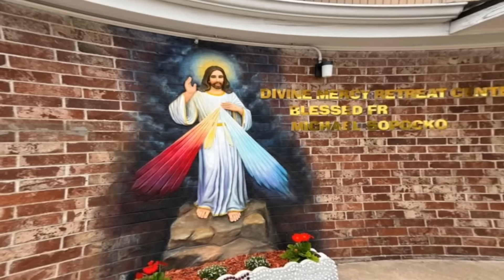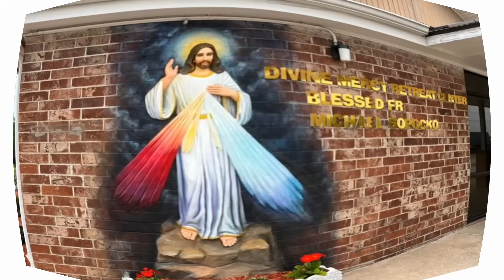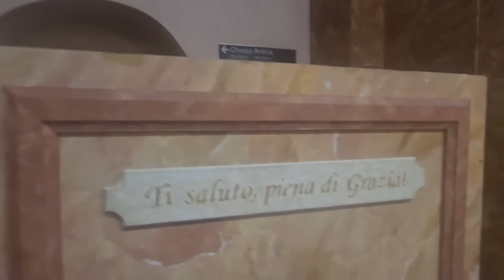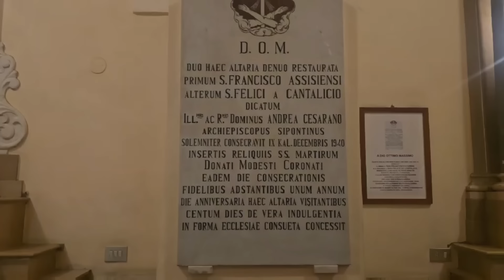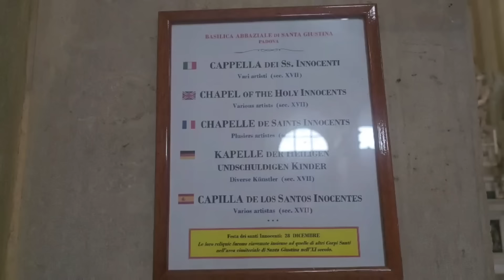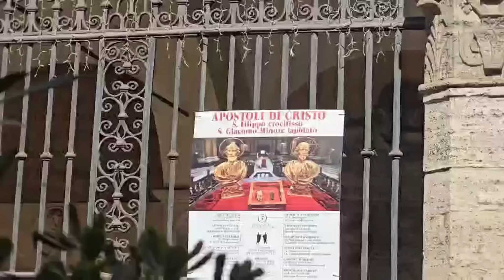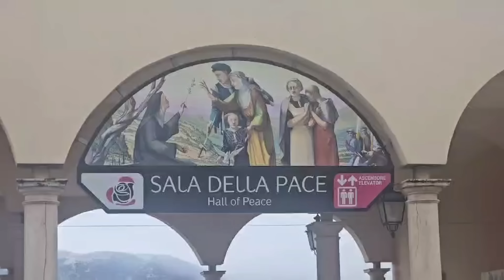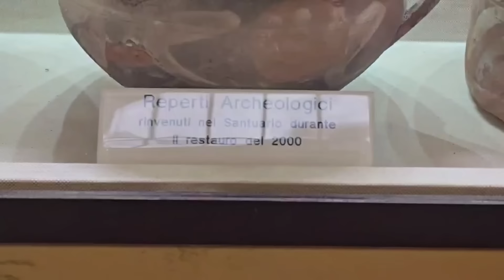Radio LCTX Thứ bảy 18-5